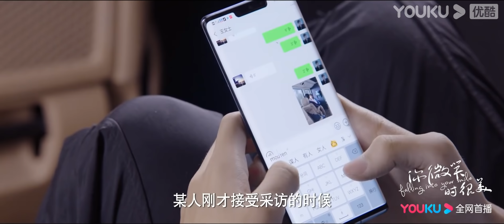陆岳站哥属性上线 偷拍陆思诚搂童谣 | 【你微笑时很美 Falling Into Your Smile】| 许凯/程潇/翟潇闻/姚弛/周翊然/王若珊/米热/灵超 | 电竞爱情片 | 优酷 YOUKU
★集数：31集
★仅支持部分地区可看 Only available in limited areas.

★更新时间：2021年6月23日18:00（UTC+8）起，每周一至周四更新1集
★加入会员： 每周一至周三抢先看2集